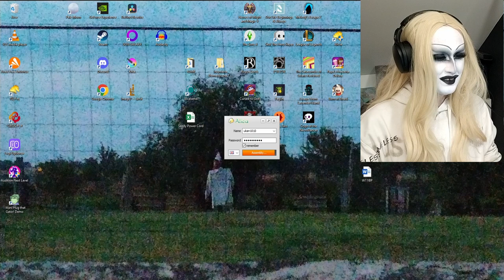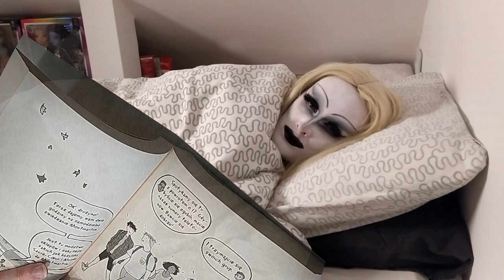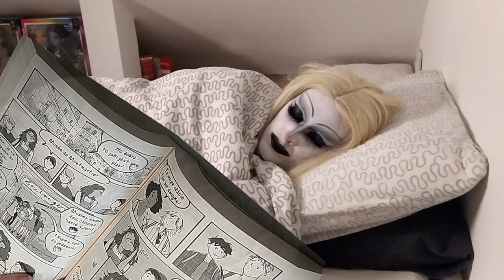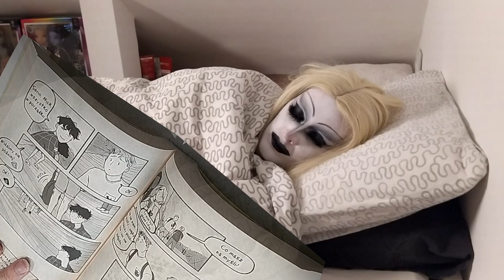ASMR | Gottmik's Gaming Stream (not real) | POV you are Violet Chachki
No gorge, we are playing Alicia Online today (sick). 💅🏻

Hi, welcome to the channel, this is Sasza speaking now. Lmfao we haven't had this kind of fever dream roleplay in a while. Like, the last few videos on the channel were pretty basic, right? So with this one we are right back on track with unhinged, weird, fever dream energy 👀 I really tried to do a tryhard sneeze on camera, but my acting skills weren't even close to the original Gottmik (sad). Note from the scriptwriter: Gottmik was supposed to actually be sick in this video, and sneeze. Without the sneeze it just looks like Violet is gaslighting her into sickness wtf.

On a different note - thank you very much for 300 subscribers, that is very awesome and sweet, y'all. Also, I tried my best with this makeup. I wasn't very satisfied with the brows and lashes, but well I didn't have the energy to try and fix them. This was my first Gottmik makeup attempt and I personally loved it (I wish I had a different wig or like, skills to style a wig for an up-do or something).

Bye, Bry Beh 🌺✌